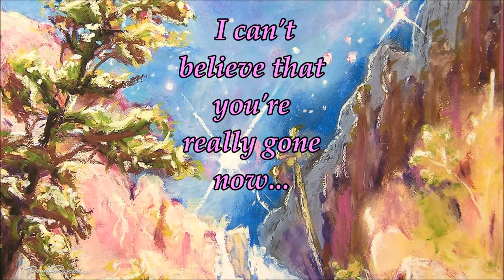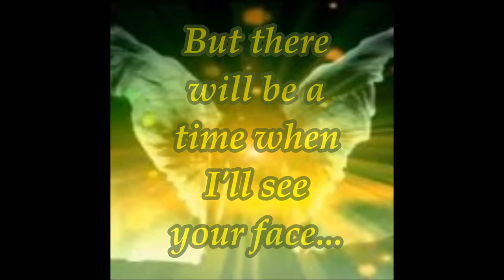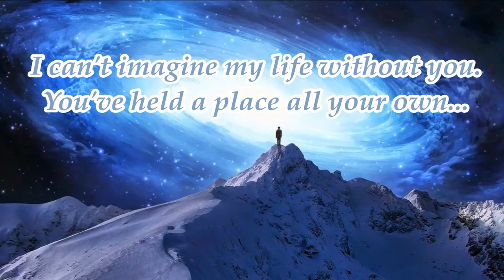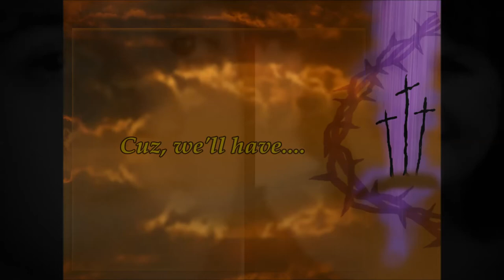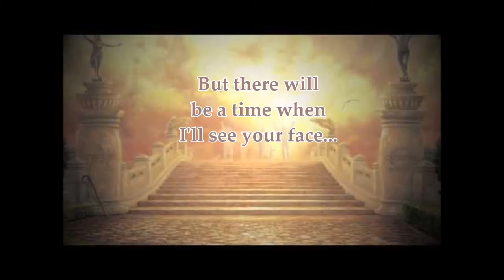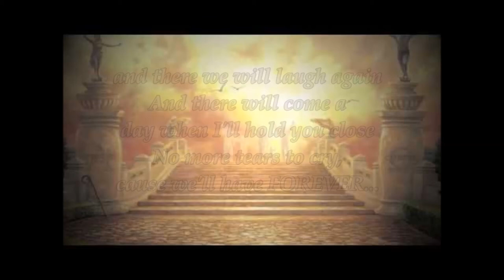Goodbye For Now/Kathy Torccoli -Tribute to Suzie Sutton by Paul Siddall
This is a great song by Kathy Troccoli about the reunion one day for those who have lost loved ones.